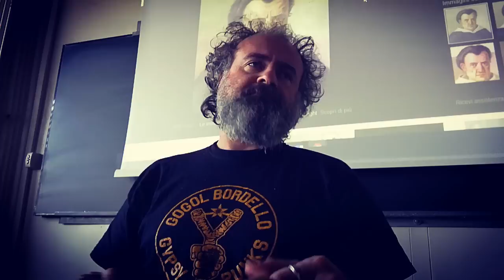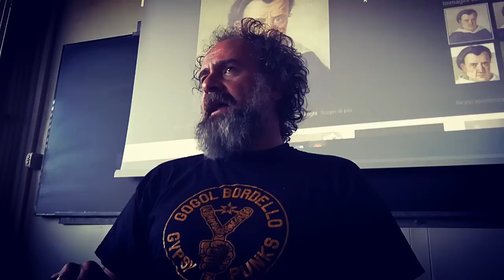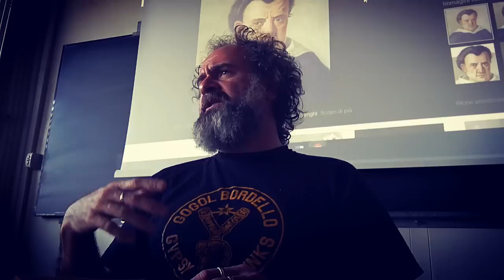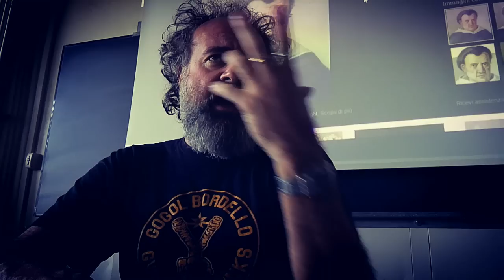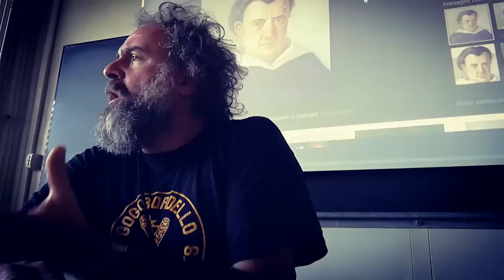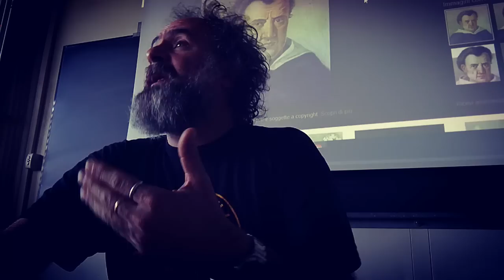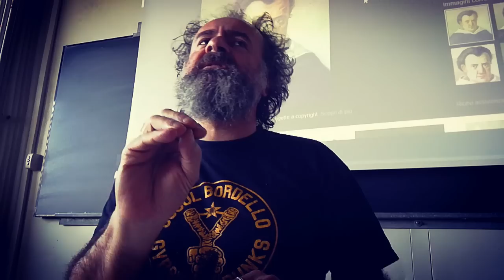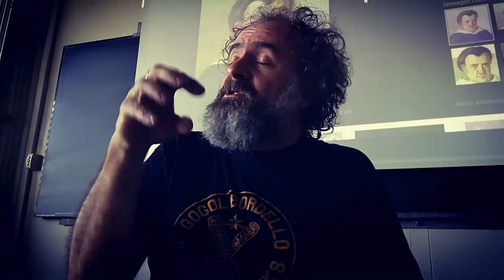La città del sole di Tommaso Campanella